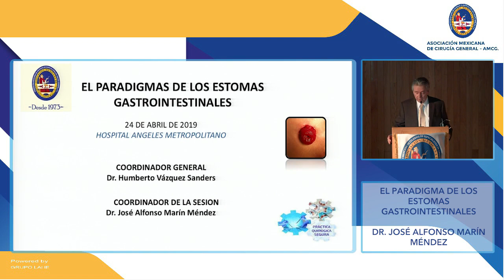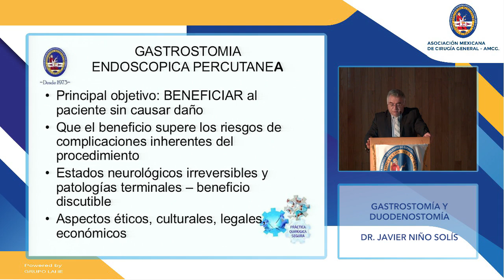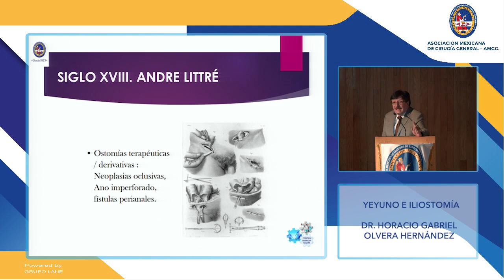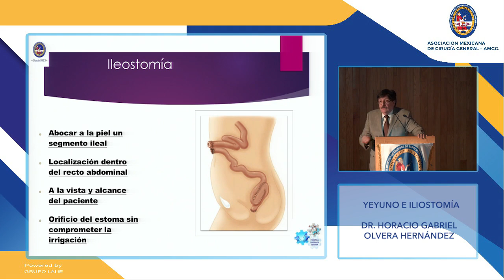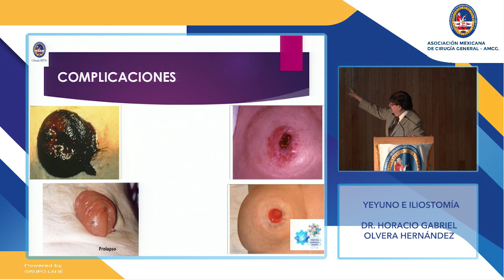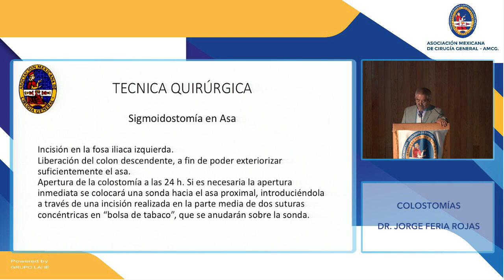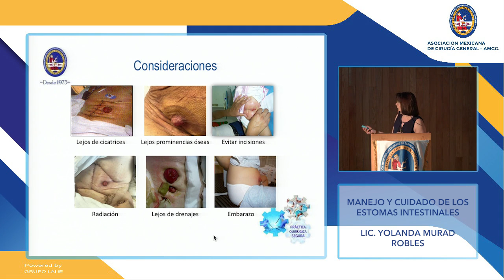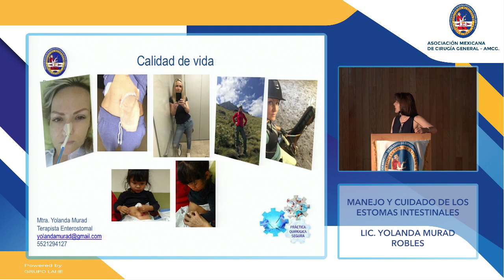Conceptos en reparación de hernia inguinal - Sesión Académica AMCG - 24 abril 2019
AMCG AC